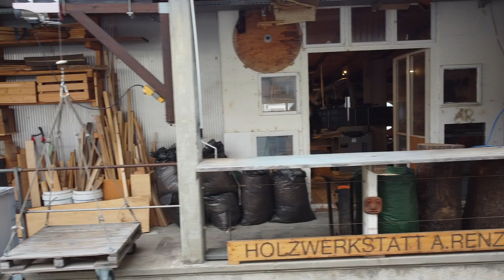Custom End Grain Cutting Board (full build)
Welcome to Alpine Woodworks, Switzerland!

Jose is building an end grain cutting board out of different woods.
We're also enjoying some breakfast with our guest star Amy!

Breakfast Model: Amy Farnell

Song: In the Joint - Chillout

Song: Relaxing Campfire with Instrumental Bluegrass Music